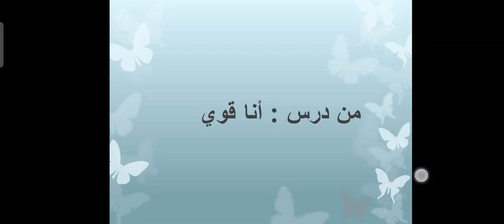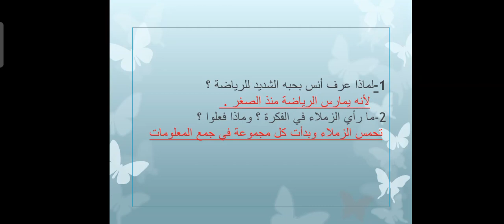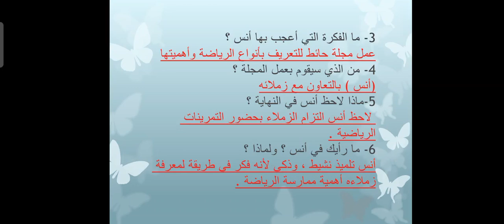لغه عربيه ثالث ابتدائي انا قوى